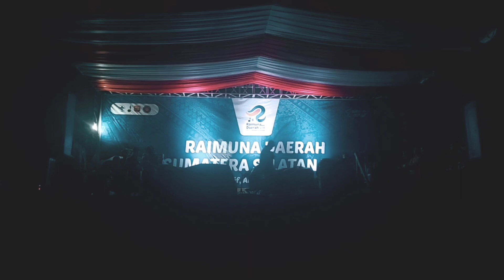KWARCAB MURATARA || PENTAS SENI RAIMUNA DAERAH VIII SUMATERA SELATAN DI KOTA LUBUK LINGGAU